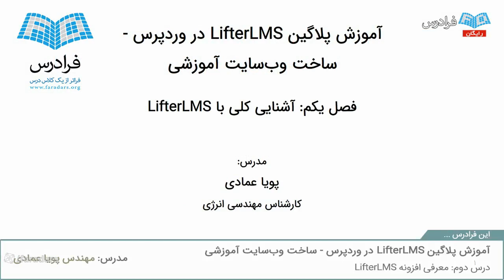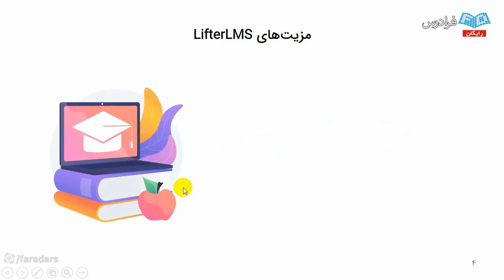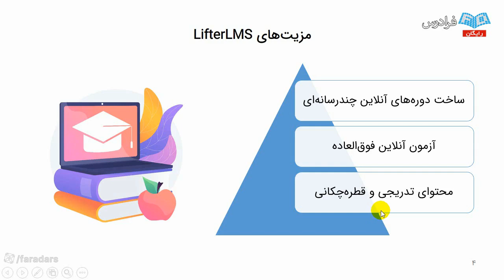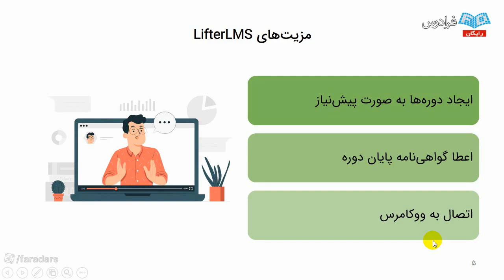Using The Gig Economy For Wealth Creation education next